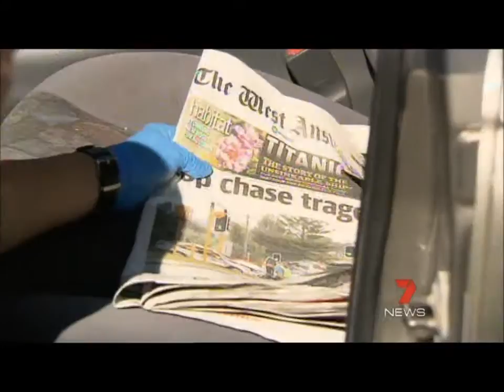SEVEN NEWS PERTH- POLICE CHASE REPORTS 13/04/2012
With Rick Ardon, Grant Taylor and Alexis Donkin